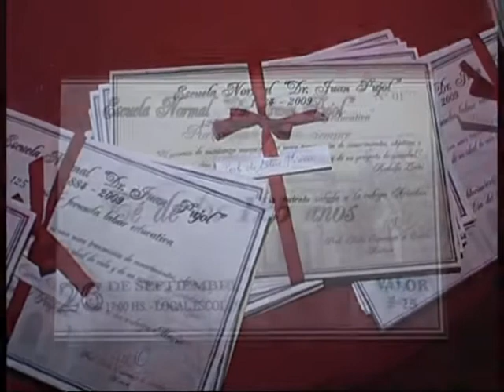Te Esc Normal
Ya se esta transformando en un clásico, el Te de las Ex- alumnas de la Esc. Normal de Corrientes, Dr. Juan Pujol, aqui las imágenes.